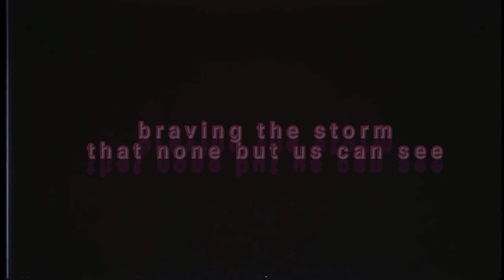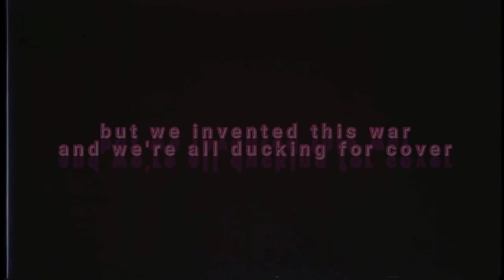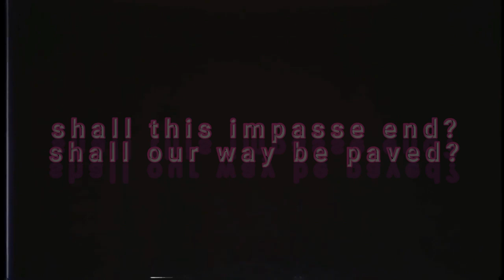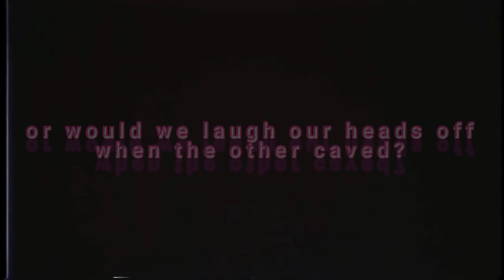MAOI (lyric video)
Synthwave/vaporwave track off the upcoming album "Refresh" (out 4/20/23).
@2023 Atonal Equinox Music. Don't fake the funk on a nasty dunk.